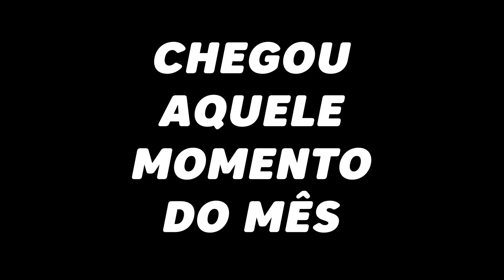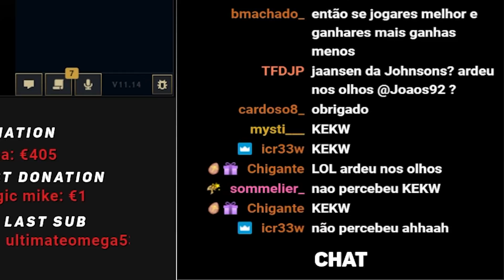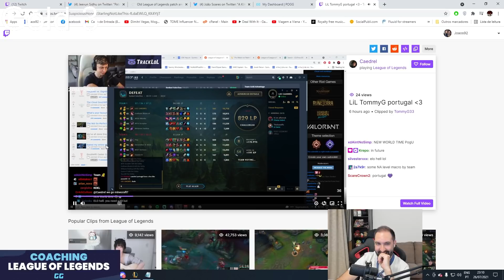MELHORES MOMENTOS DE JULHO JOAOS92